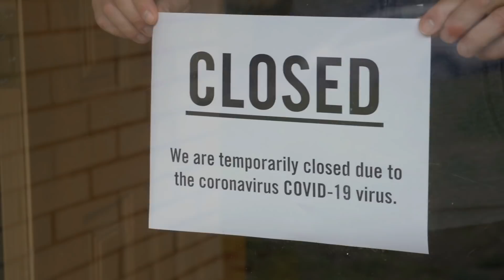How China Avoided Recession in 2020.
The Chinese economy will grow by about 2%, making China the only major economy in the world to grow.

With the global economy in its worst shape since the 1930s. This is honestly a remarkable achievement when you think about it.

The economy of China bounced back from a near 7% slump in the first quarter of 2020, the biggest contraction since records began in the early 90s.

The scale and speed of this recovery took virtually everyone by surprise, including Chinese officials, who scrapped their 2020 economic targets early in the year. A time when the V shaped recovery of 2020 was far from certain.

But what you may be wondering, is how?